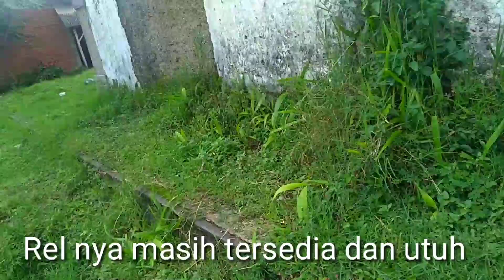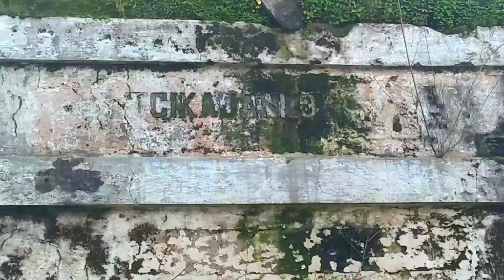STASIUN CIKAJANG +1246M || Beginilah kondisi nya sekarang...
Assalamu alaikum sahabat railfans
Kali ini saya akan blusukan menelusuri stasiun cikajang, stasiun cikajang terletak di ketinggian 1246 mdpl merupakan stasiun tertinggi di indonesia bahkan seasia tenggara beginilah kondisi stasiun cikajang sekarang sangat memprihatinkan sudah tidak di temukan material genteng kaca dan pintu dan sebagainya
Berharap stasiun ini segera di reaktivasi kembali oleh pt kai dan membantu masyarakat dalam transportasi menggunakan kereta api...

Simak video nya sampai habis dan jangan di skip di akhir video terdapat moment yang sangat di tunggu2..